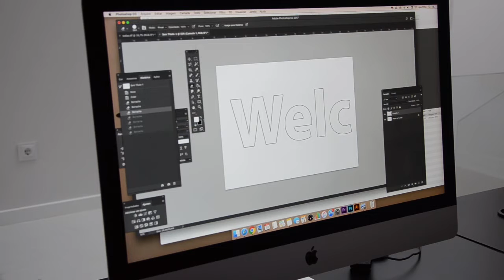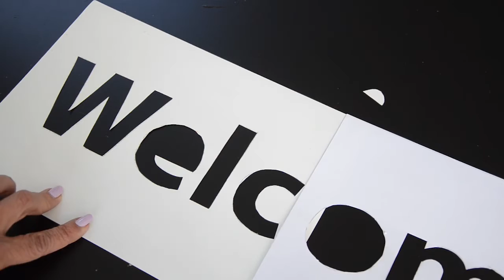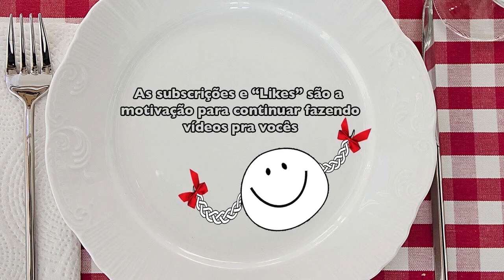Diy, CAPACHO PERSONALIZADO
Neste vídeo, você vai aprender passo a passo como escrever ou desenhar no seu capacho. Personalize o seu capacho e dê boas vindas de maneira original as suas visitas. O capacho personalizado vai fazer a diferença  e embelezar a sua porta de entrada. Aprenda conosco neste diy bem fácil e rápido de fazer